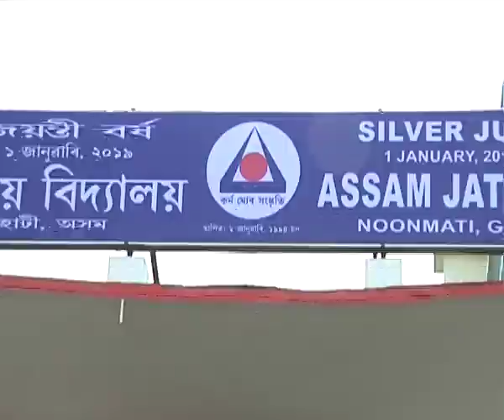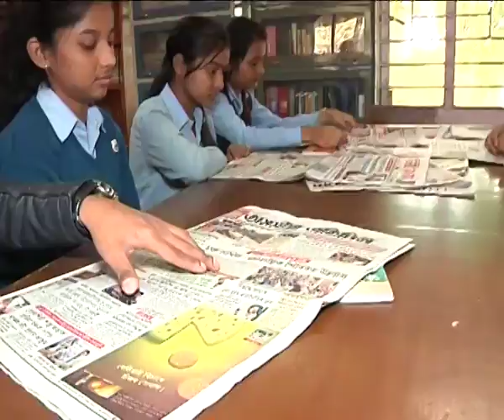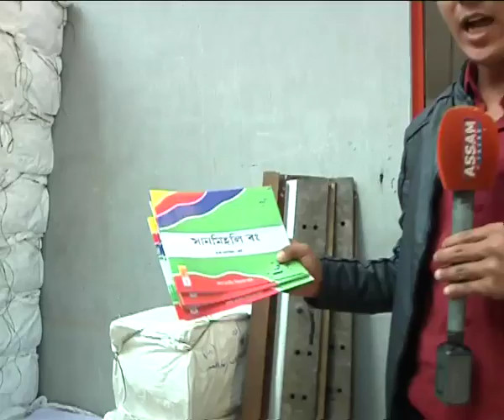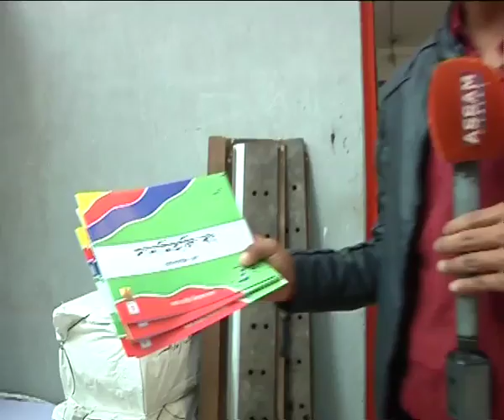jatio bidyaloy part3